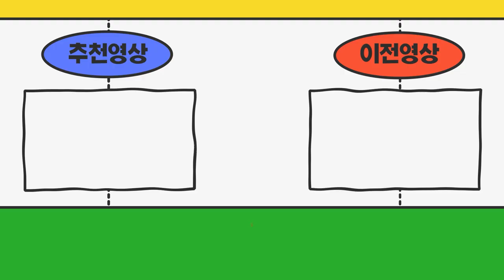경북안동입니다 현재 홈플러스배송일합니다 임대넘버장착중인데 용달넘버로 변경하려고합니다